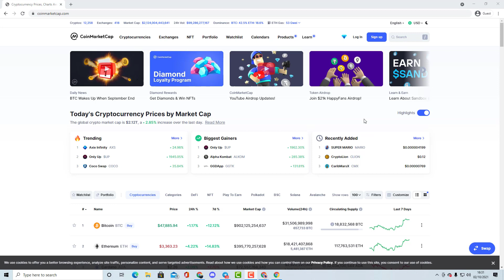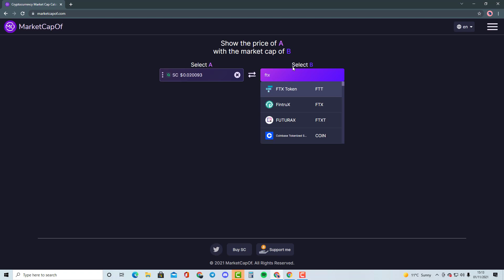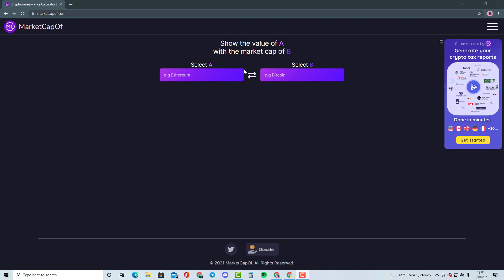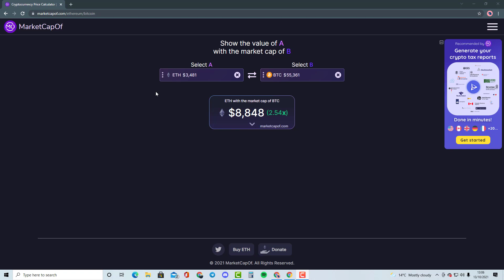SIACOIN INSANE PRICE PREDICTION AND COMPARISON WITH FTX TOKEN!!!! WHY YOU MUST WATCH THIS VIDEO!!!!!